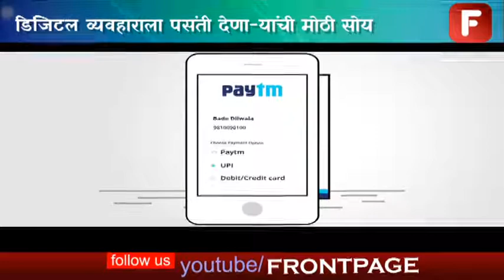पिंपरी-चिंचवड शहरातील नागरिक होतायेत डिजिटल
पिंपरी-चिंचवड शहरातील नागरिक आता मिळकत कर 'पेटीएम'द्वारे भरु शकणार आहेत. कॅशलेश व्यवहाराला चालना  देण्यासाठी पेटीएमद्वारे मिळकत भरुन देण्याची सुविधा पालिकेतर्फे उपलब्ध करुन देण्यात येणार आहे. त्यामुळे हिंजवडी, तळवडे आयटी पार्कमध्ये काम करणा-यांची, डिजिटल व्यवहाराला पसंती देणा-यांची मोठी सोय झाली आहे. त्यांचा वेळ वाचणार असून फक्त पाच रुपये शुल्कात या सुविधेचा लाभ त्यांना घेता येणार आहे. याबाबतच्या प्रस्तावाला बुधवारी स्थायी समिती सभेत मान्यता देण्यात आली.